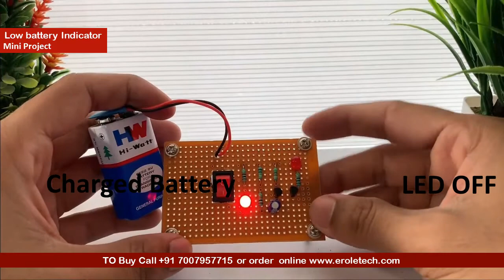Low battery indicator using NPN Transistor BC547 Mini Project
Transistor based Mini projects